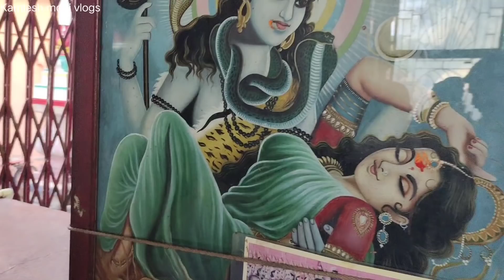હરિદ્વાર શુભ યાત્રા પરિવાર સાથે દર્શન કરવાની મોજ કમલેશ મોદી vlogs